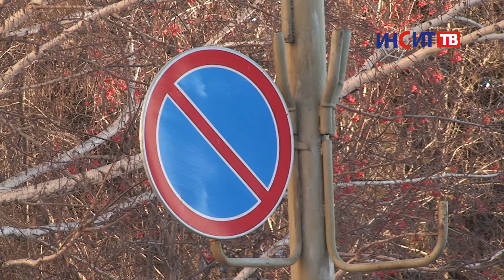На площади Красных Партизан ограничили парковку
Территорию возле памятника Ленину на площади Красных Партизан ограничили от водителей-нарушителей. Теперь припарковать автомобиль здесь будет невозможно.